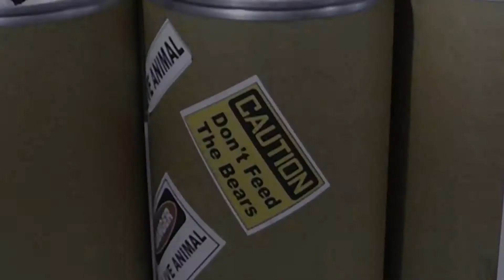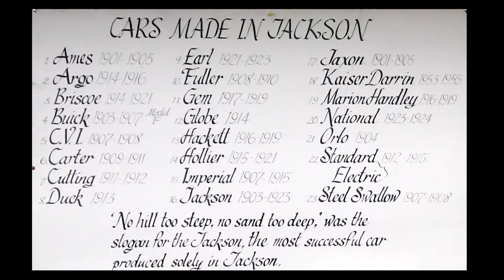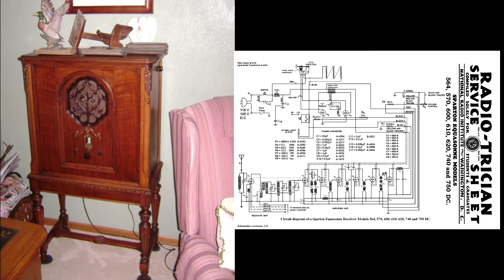Vintage Motors USA Car Club Goes on a WET Color Tour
On October 19, 2013 about 50 Vintage Motors USA car club members went on a color tour that started on Sheldon Road in Plymouth, MI and continued to Arbor Springs where we toured "Ye Old Carriage House" museum. Although the weather was quite rainy, we all had a great time!